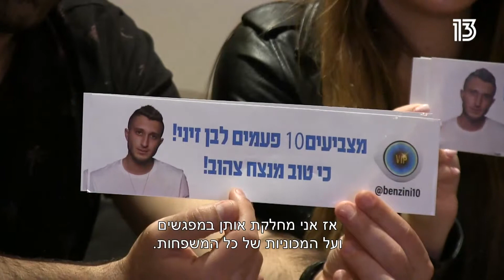entertainment the big brother vip season 01 self 47 biladi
טיילור מלכוב ומשפחתו של בן זיני נערכים לגמר האח הגדול VIP